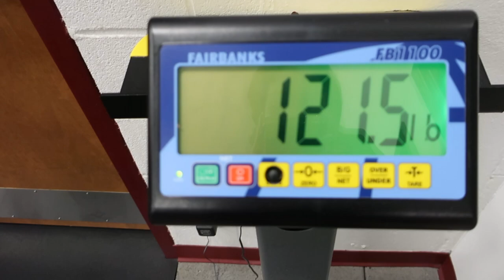A Day in the Life of a D1 Student Athlete (Winter Break Edition)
Hey guys! Long time, no see!!! I brought the old camera out for the new year to show you a pretty busy day here at Virginia Tech for a track athlete (specificaly sprinter). I hope you like it!